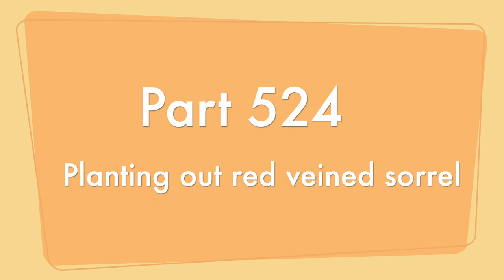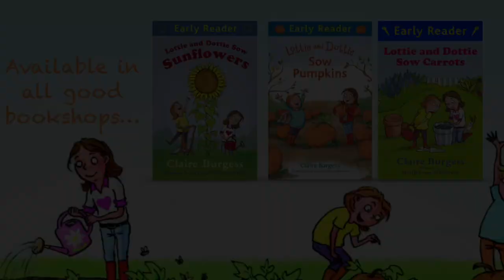Planting out Red Veined Sorrel - Part 524 - Claire's Allotment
Red Veined Sorrel is a wonderful addition to any dish. You can add it raw to a salad, or you can stir fry it for about a minute with meat and other vegetables for a wonderful lunch or dinner.
It is a perennial and so will come back every year. It will start to appear as early as March, and keep going all the way through to the first frost in Autumn.
Come and see how mine is growing and how I plant mine out.